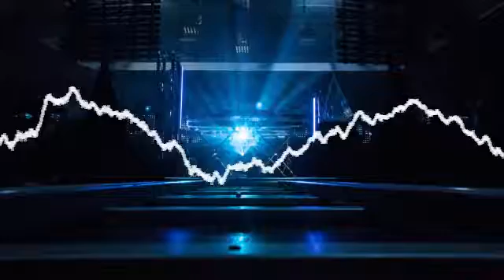Inédit - Molecule dévoile Reminiscence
Reminiscences par Molecule. Morceau créé lors d'une résidence à la Maison de la radio - Inédit